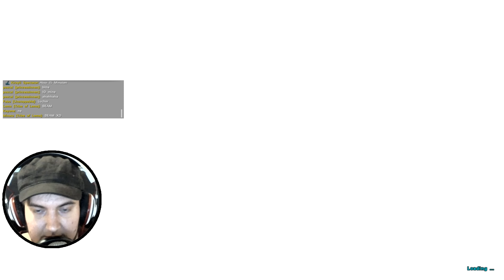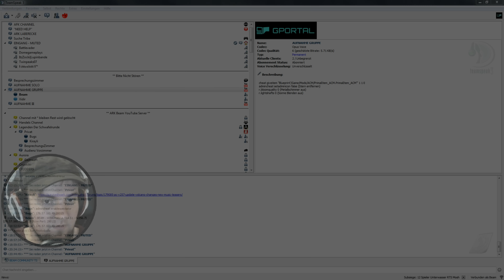ARK WINGMAN ULTRA - 5 - Hungriger Alpha Wolf | Deutsch (Speed PvP mit Eternal Mod)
► *G-Portal Server mieten & 10% sparen ||| ► *BEAM BUNDLE (inkl. WINGMAN) mieten

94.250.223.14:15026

PS: Wer bis hierhin durchgelesen hat, ist ein wissbegieriger Mensch und darf mich das gerne wissen lassen, indem er ein "Mein Hund trägt Tek Rüstung!" in den Kommentaren hinterlässt. ^^